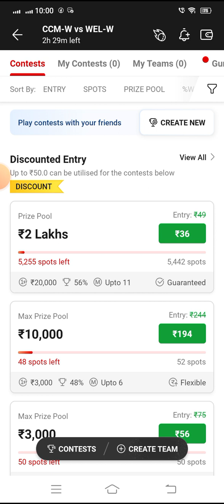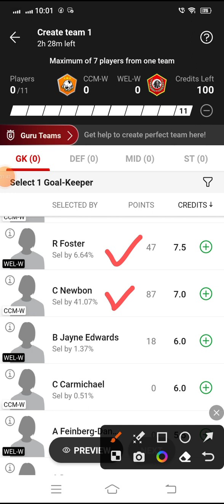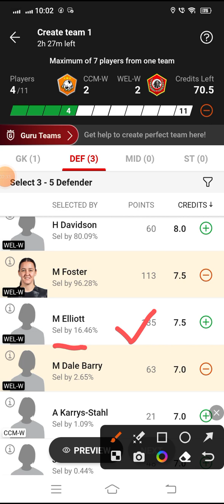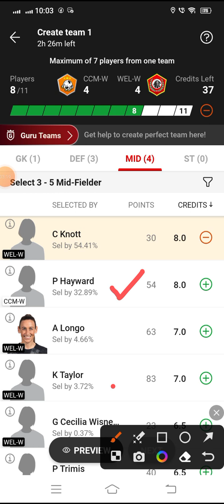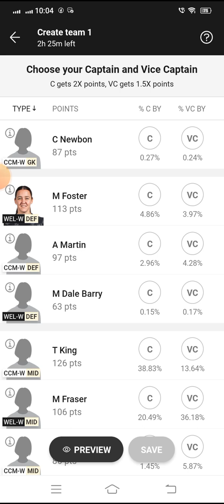CCMW vs WELW Dream11 Football Match | Central Coast Mariners W vs Wellington Phoenix W | W League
*Your Quarries*

CCMW VS WELW w league match dream 11 Team
Central Coast Mariners w vs Wellington Phoenix W
CCMW vs WELW Dream 11 football match
CCMW vs WELW Dream11 Team
CCMW vs WELW Dream11 Prediction
CCMW vs WELW Dream11 football